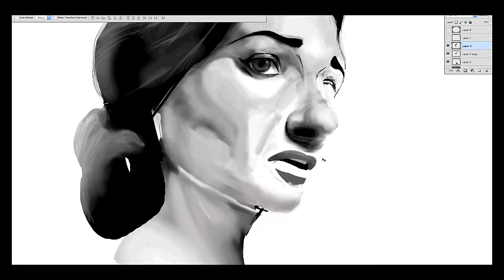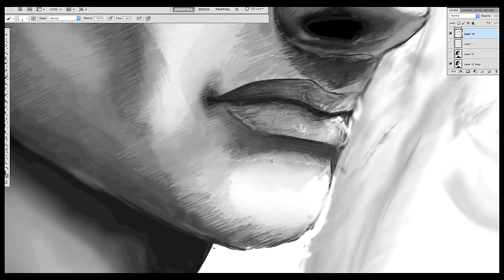Maria Callas Speed Draw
Ta Daa. And it only took me 20 hours.